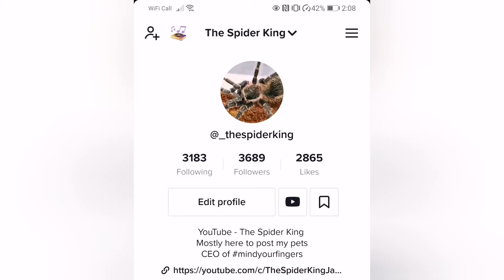New video coming soon! Updates, new additions and FULL collection tour 🤍